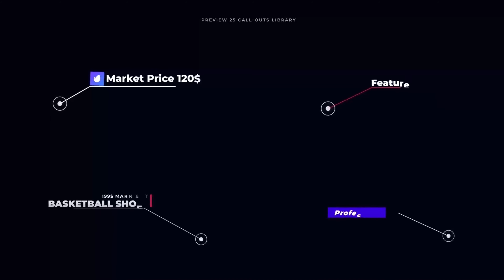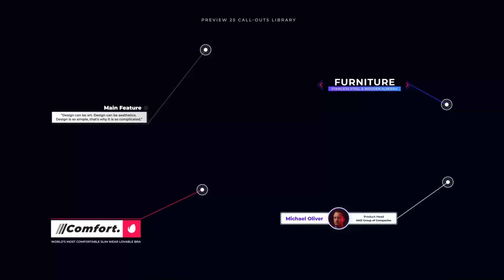Call Outs Titles | After Effects Project Files - Videohive template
Call Outs Library Call Outs Library is an After Effects Template that can be used to create stylish call-out titles for explanation videos and presentations. It’s minimal, professional looking, dynamic, simple, clean and stylish. With a contemporary and clean design, smooth animations, energetic text, and crisp transitions. Featuring 4 screen media placeholders & 48 editable text layers, easily create a fantastic looking presentation video. It’s well structured and simple to customize, with a smart modular structure and it comes with a fully flexible controller. Music Used in the Preview Vinyl Lounge Trip Hop Kit by Red Octopus Main Features 25 Unique Call-Outs No plugin required 4K Resolution Compatible with After Effects CC14+ Easily Customizable 4 Media & 48 Texts Placeholders Links to download the fonts included in the package If you found this project useful, please give us 5 stars, Thank you 24/7 Item Support If you have any questions regarding this project, please feel free to contact us at- © All Rights Reserved Million Frames – Contact the Envato Market Help Team

 Last Update 25 April 19 Created 22 April 19 After Effects Version CC 2018, CC 2017, CC 2016, CC 2015, CC 2014 Files Included After Effects Project Files Length 0:10 Resolution 3840x2160 File Size 2.69MB Media Placeholders 4 Text Placeholders 48 Tags call-out, call-outs, clean title, corporate, infographics, information, lower thirds, presentation, text, titles, typography